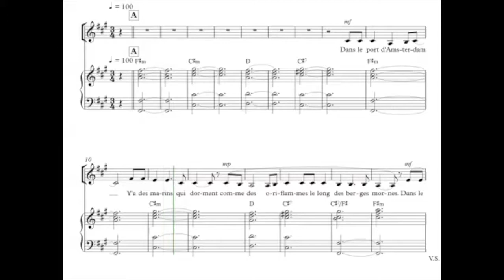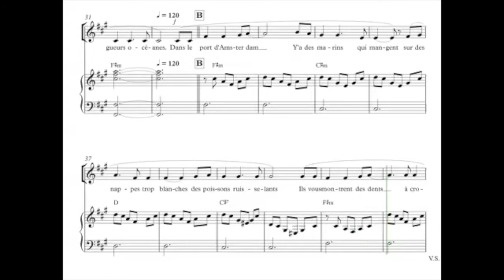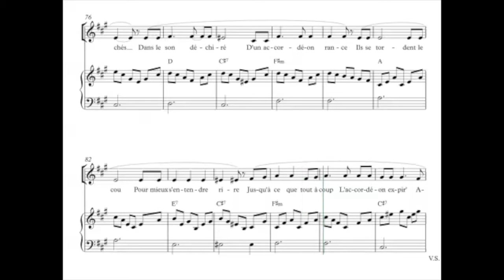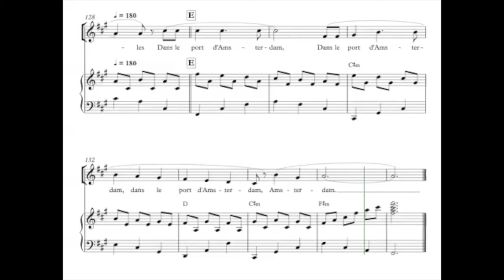Guide voix Amsterdam Alto